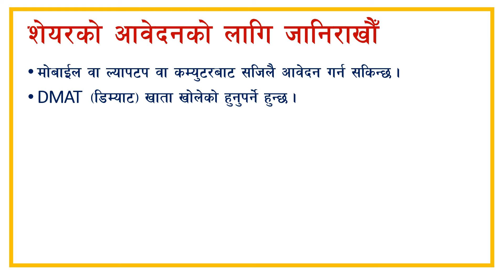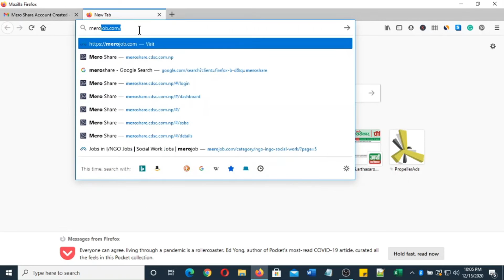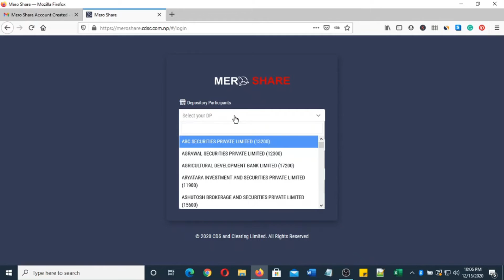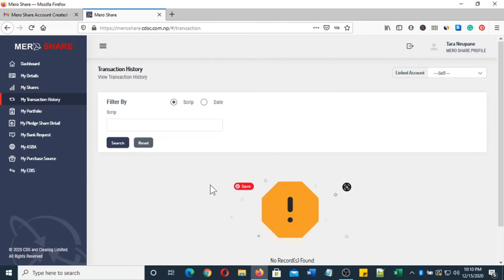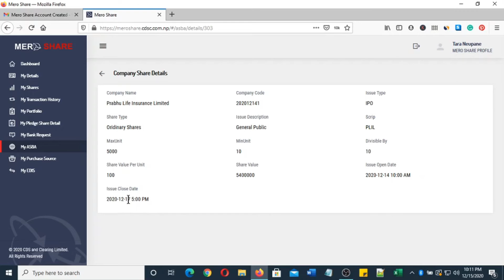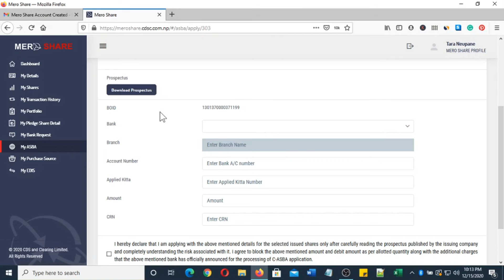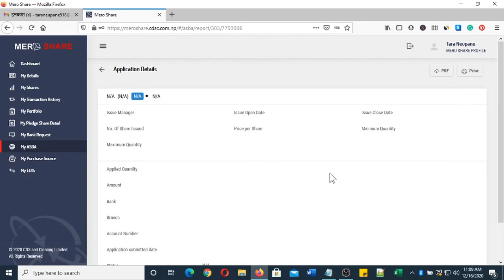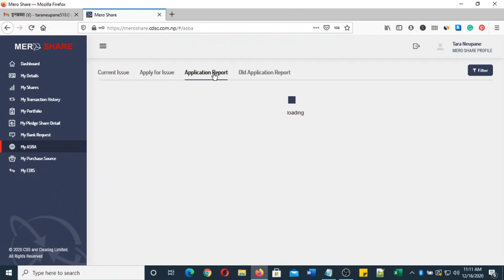How to Apply IPO in Nepal Online through Mero Share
This video is all about How to Apply IPO in Nepal Online. We can apply from any of the devices, computers, laptops,s or mobiles. If you are willing to know how to apply for shares online, this video will be helpful for you.

To apply for IPO shares, first of all, you need to have DMAT account in any of the capital companies. The DMAT account should be linked with the associate bank account.
You should be activated and registered with a login ID and Password in MeroShare.
You should have CRN number which is provided by your DMAT associated bank. If you do not have CRN number, you can visit any of the branches of the associated bank and the bank will provide CRN number.

In this video, I have also tried to cover these topics:
How to apply for IPO online,
How to apply for IPO,
How to apply for shares,
How to apply for shares online
How can we apply for IPO from mobile,
How can I apply for share from mobile/ laptop,
Apply for share from mobile,
apply for IPO from home,
apply for share online from home,

And then you can simply apply for IPO shares by using meroshare application